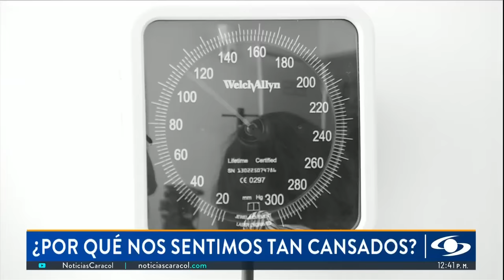¿Está cansado físico y mental, y no le alcanza el día? Causas y soluciones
Sentir que no le alcanza el día para todo lo que tiene que hacer y vivir con cansancio físico y mental es un fenómeno global que incluso algunos han denominado la pandemia de agotamiento.